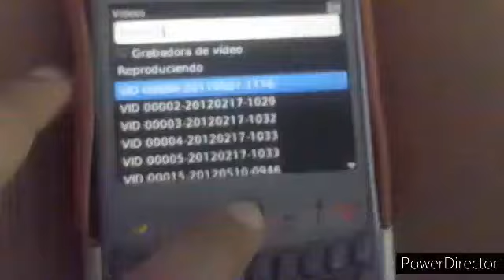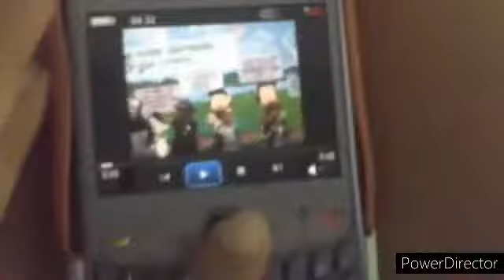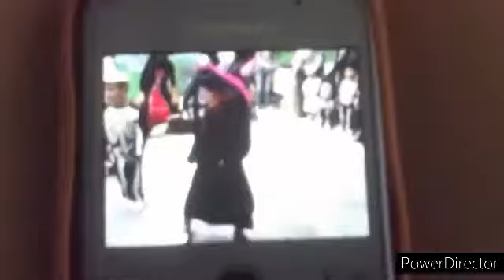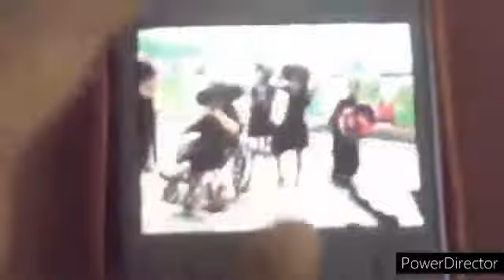Lista de videos de recuerdos de sylvana rucobo garcia